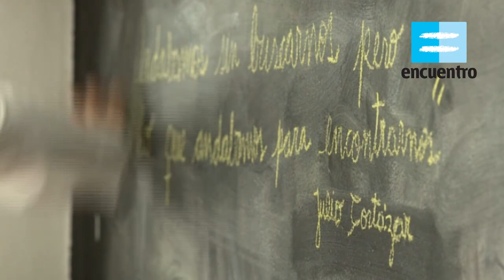Compañeros - Canal Encuentro HD